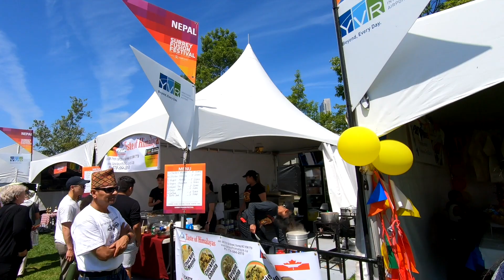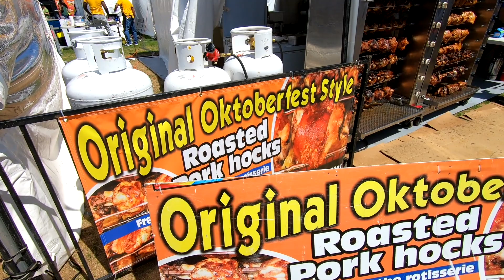SurreyFusionFestival /Grabe ang Init Sa Canada! Ilang ulit kong sinabi na "Ang Init?"